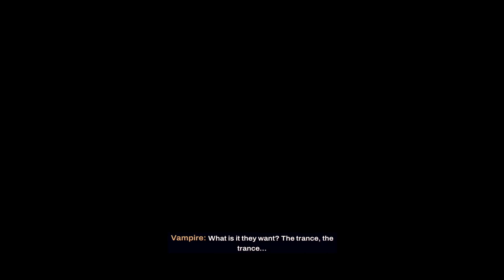The Worst Game of 2023??? Redfall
Welcome to Redfall, the mysterious island town in Massachusetts where a failed scientific experiment has led to a vampire invasion, leaving the town cut off from the outside world. In this thrilling action-adventure game, players must choose from four unique survivors - Devinder Crousley, Layla Ellison, Remi de la Rosa, and Jacob Boyer - and use their specialized skills to fight off the vampire threat and their human collaborators. With a captivating storyline and intense gameplay, Redfall will keep you on the edge of your seat as you battle to survive and save humanity from the vampire menace. Join the fight today and experience the ultimate vampire-hunting adventure in Redfall!